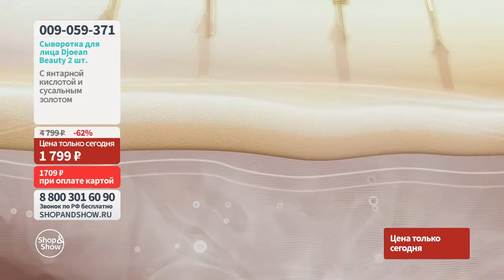Сыворотка для лица Djoean Beauty с янтарной кислотой и сусальным золотом. Shop & Show (Здоровье)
[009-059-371] Сыворотка для лица Djoean Beauty с янтарной кислотой и сусальным золотом (2 шт. по 50 мл) (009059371)

Давайте дружить ;)